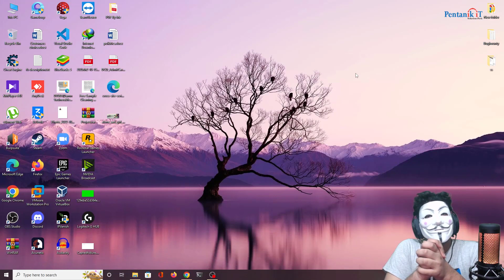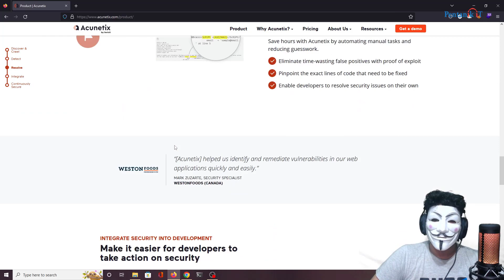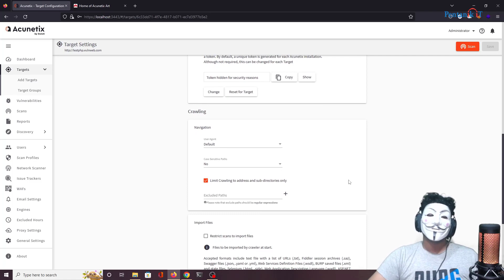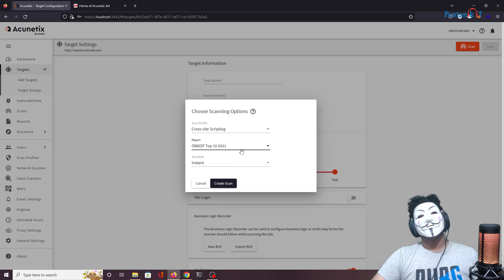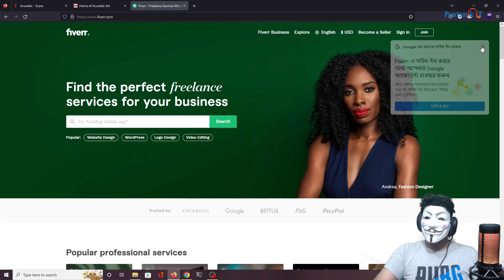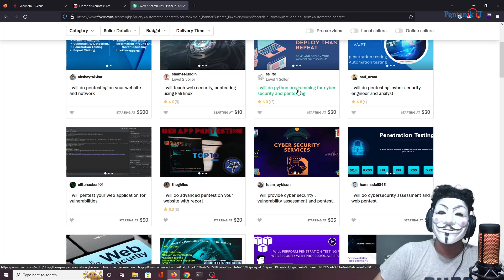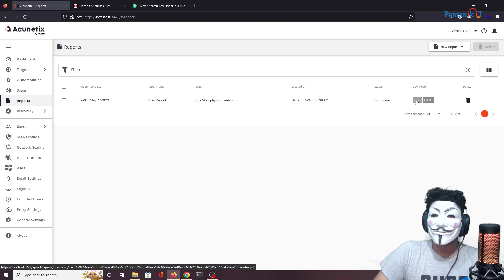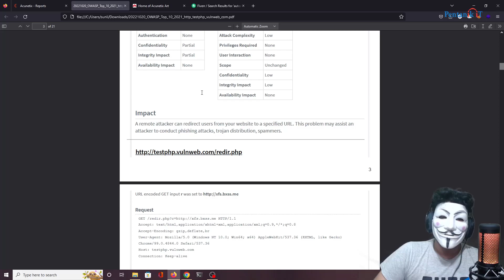ফ্রি ইথিক্যাল হ্যাকিং 10ম ক্লাস | Website Penetration Testing With Acunetix | pentanik it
আস সালামুয়ালাইকুম
২৯ তারিখ আমাদের Cyber Security & Ethical Hacking এর নতুন ব্যাচ শুরু হতে যাচ্ছে ইং শাহ আল্লাহ ।

আমাদের দুটো কোর্স আছে

রোড ম্যাপঃ ০১
বেসিক টু এডভান্সড
ক্লাসঃ ২০ টি ( সিলেবাস ১-২০) + ৩ টি ফ্রিল্যান্সিং ক্লাস
সময়ঃ রাত ৯-১০ টা
প্রশ্ন পর্বঃ ১০ঃ১৫ - ১০ঃ৩০
কোর্স ফিঃ ১২,০০০ টাকা

রোড ম্যাপঃ  ০২
এডভান্সড টু প্রফেশনাল
ক্লাসঃ ১০ টি ( সিলেবাস ২১-৩০) + ৩ টি ফ্রিল্যান্সিং ক্লাস

ভর্তি ফিঃ ২০০০ টাকা 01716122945 নম্বরে পাঠিয়ে (বিকাশ / নগদ) রেজিস্ট্রেশন করুন এই লিংকেঃ

আমাদের চ্যানেল থেকে বিনামূল্যে ১০  টি ফ্রি ক্লাস করতে চাইলে